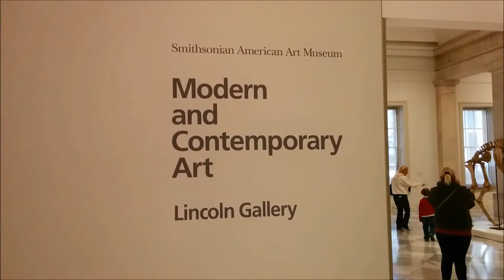Modern and Contemporary Art exhibit at the Smithsonian American Art Museum (Washington, DC)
We checked out the Modern and Contemporary Art exhibit at the Smithsonian American Art Museum in Washington, DC, USA. Shot in January 2015.